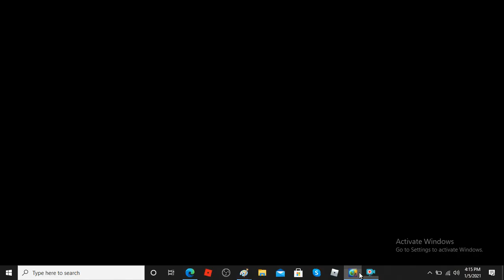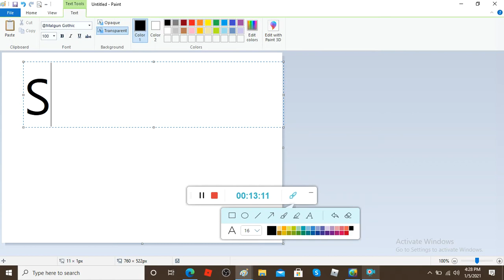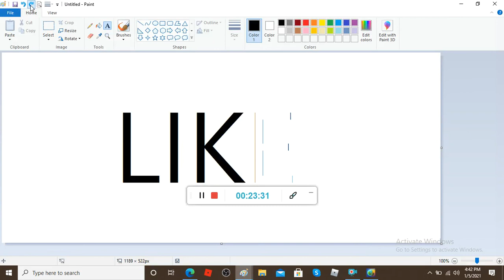PlanetCraft Gameplay Pt.1 Building and Mining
In this planet craft video I will be Mining and Building and sorry that there is no voice in this video